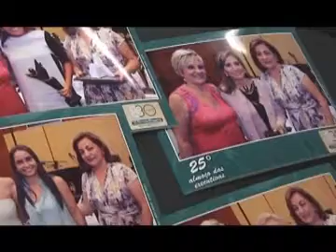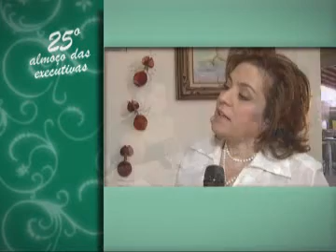Almoço das Executivas